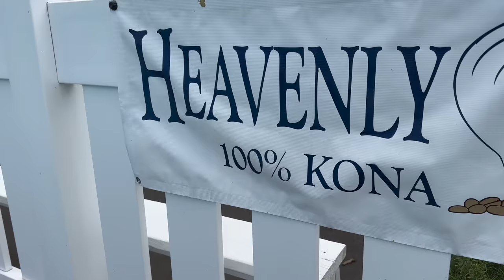Laura Farms Visits A Coffee Farm In Hawai’i!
Such a cool experience!! Can’t wait to visit again. I highly recommend checking this place out